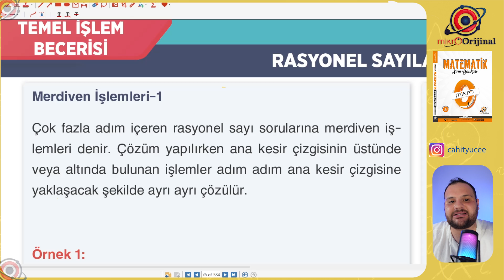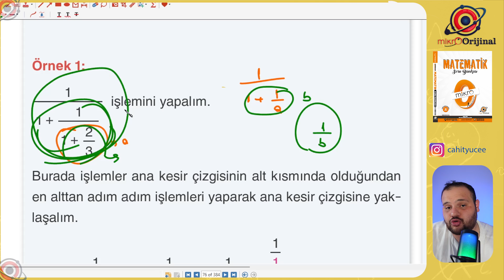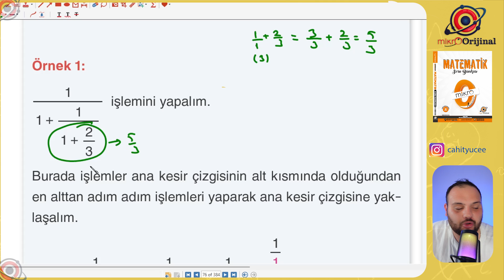26. VİDEO SAYFA 76